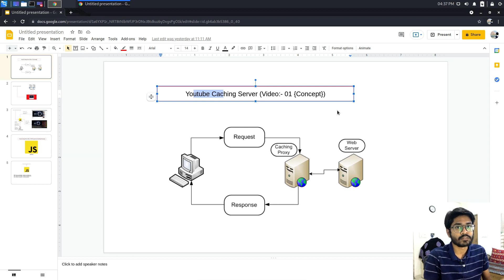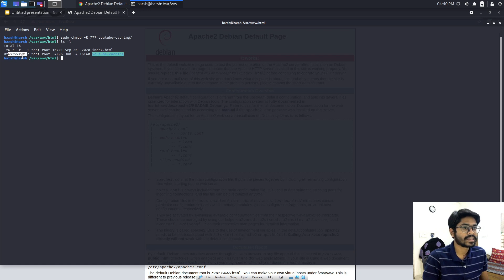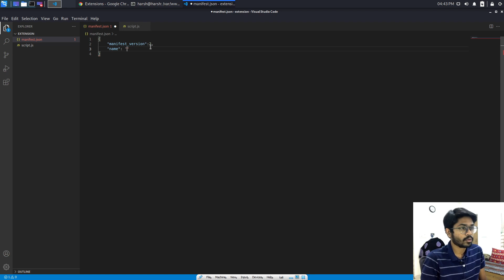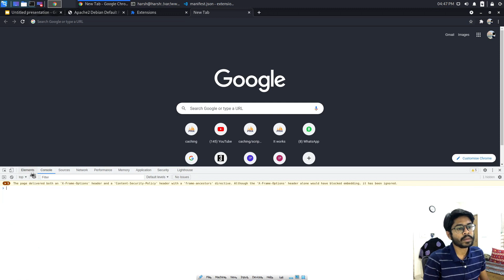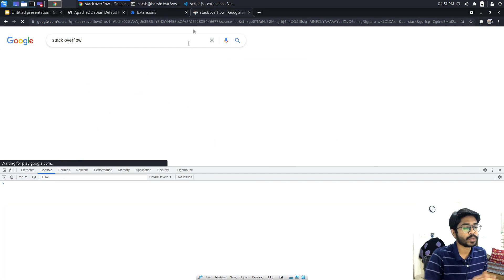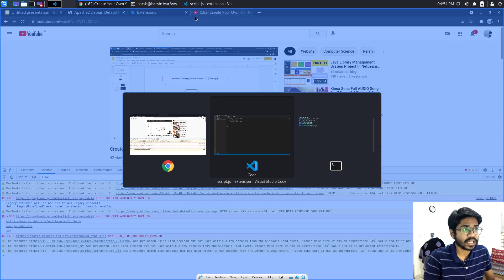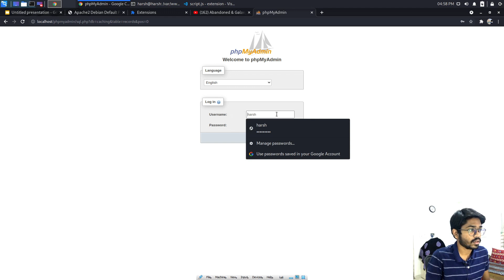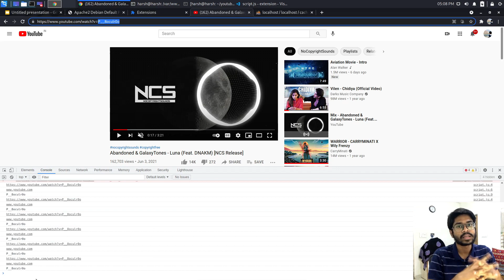Create Your Own YouTube Cache Server | Part 2 {Prerequisite & JS Extension } | Hindi | Tech Reload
Create Your Own YouTube Cache Server | Part 1 { Concept } | Hindi | Tech Reload

Thankyou